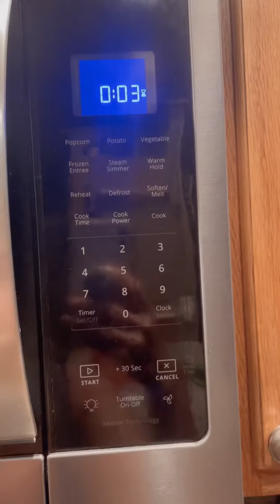July 7, 2022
Want to learn more about Messy Masterpiece?